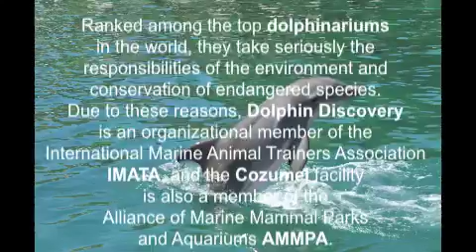Our Dolphin Discovery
Dolphin Discovery, Riviera Maya, Mexio